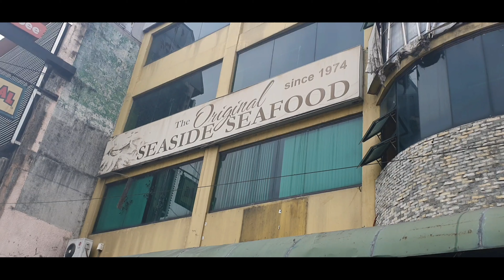KEN'S 10TH MONTH | SEAFOOD MUKBANG | VLOG #45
Kami talaga ang nageenjoy everytime nagcecelebrate ng Monthsary ni Ken, because of the foods. hahaha. Sobrang likot na ni baby at madaldal na din. Hope you enjoy watching this video!

Facebook page | A & K Channel